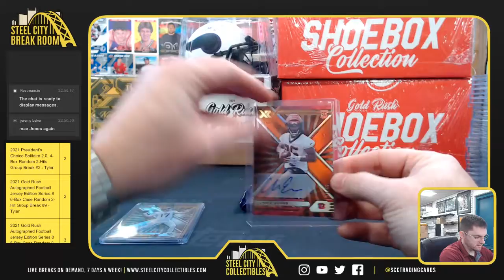2021 Panini XR Football Box - Joseph B